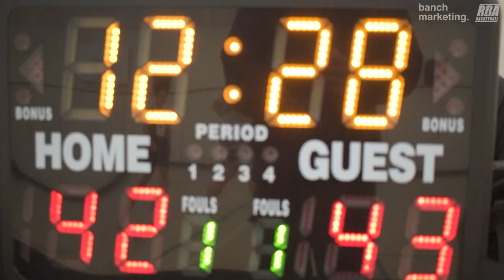2024 Vancouver Winter Comp League - Noon Platoon vs BIL - Roundball BC Men Basketball League